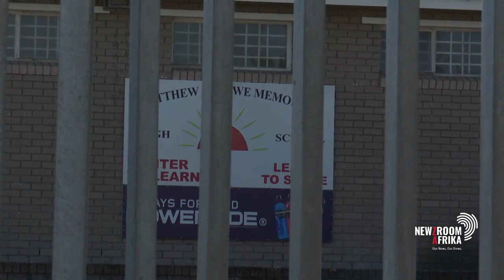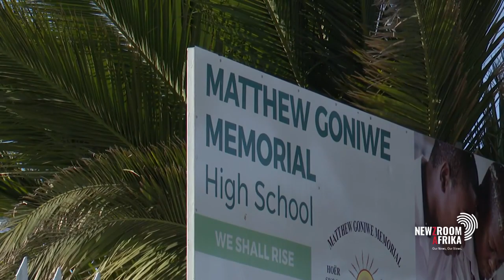Matthew Goniwe High School teachers fear for their safety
Teachers at Matthew Goniwe High School in Cape Town say they fear for their safety as armed robberies spike in the area. In May, an educator was robbed, allegedly by pupils less than a kilometre away from the school. Teachers want increased police visibility in the area.

Newzroom Afrika's Nasiphi Same filed this report.